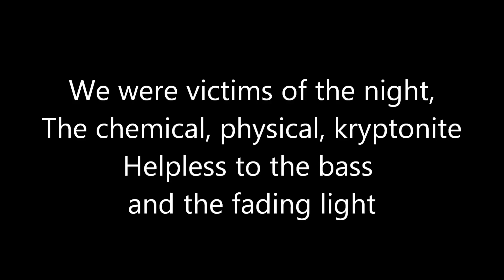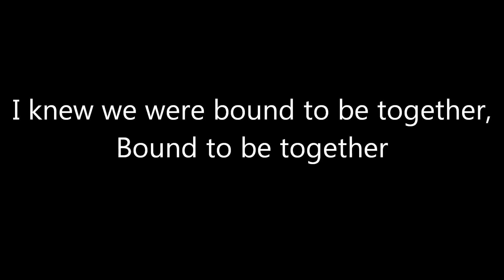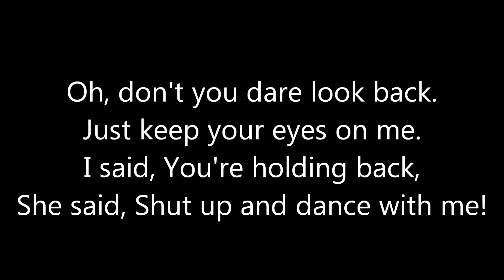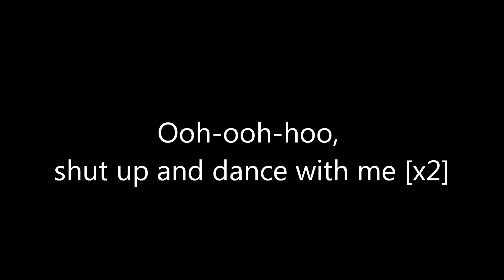Shut Up and Dance With Me. (Walk the Moon)